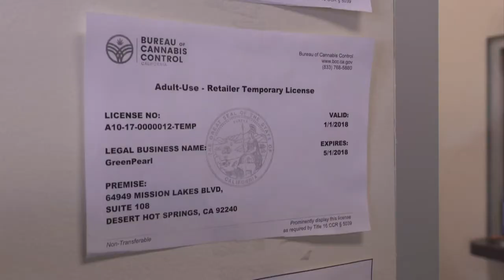Califórnia inicia venda de maconha para fins recreativos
A Califórnia começou a vender maconha legalmente no primeiro dia de 2018. A droga já era vendida no estado americano, mas apenas para fins medicinais.